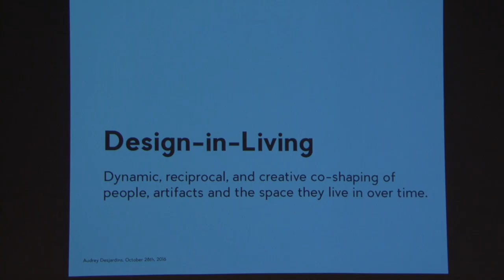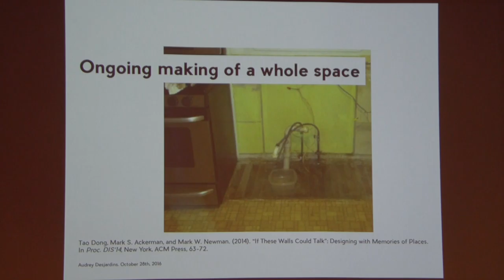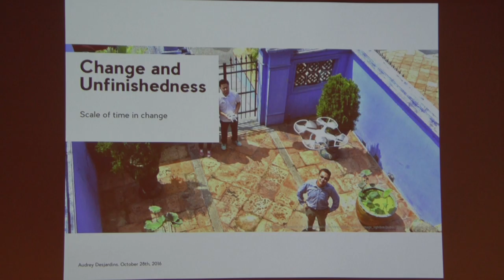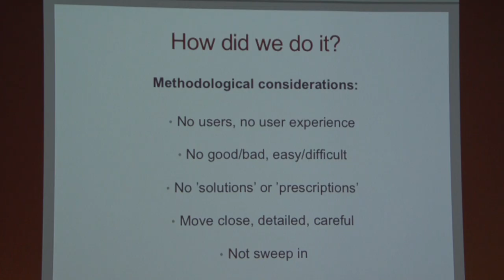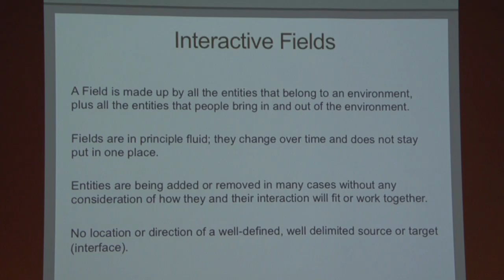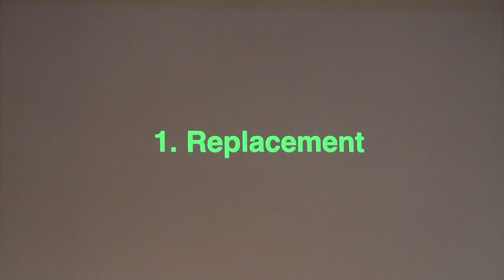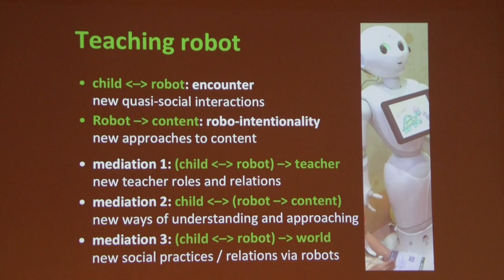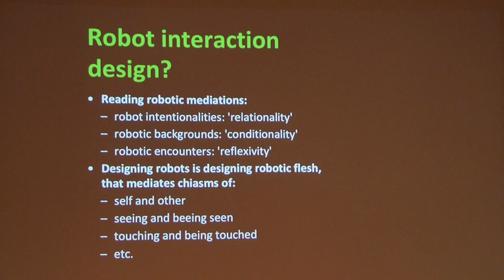TUe Everyday Matters of Interaction Design, part 2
Oct. 28th 2016 @ TU/e Eindhoven
Design-in-living: Reciprocal shaping of artifacts, environments and people
Audrey Desjardins - University of Washington
Interactivity Clutter
Erik Stolterman - Indiana University Bloomington and
Umeå University
Design beyond the human: on Interaction Design, Robotics, and Mediation Theory
Peter-Paul Verbeek - University of Twente